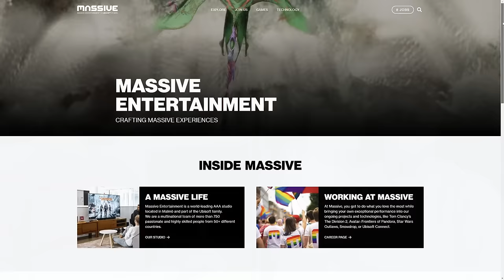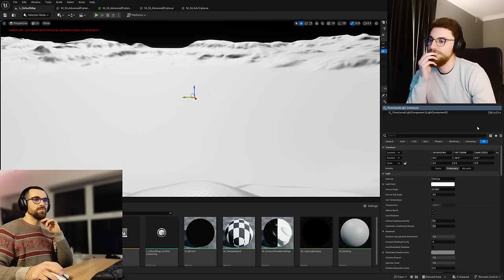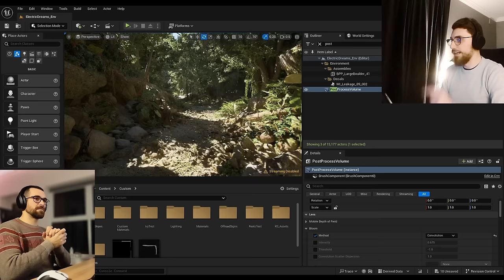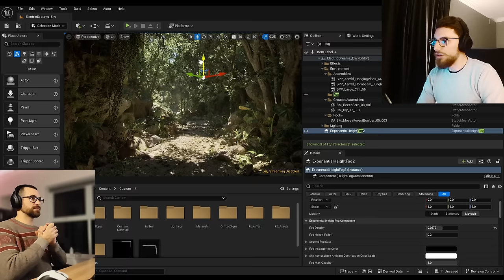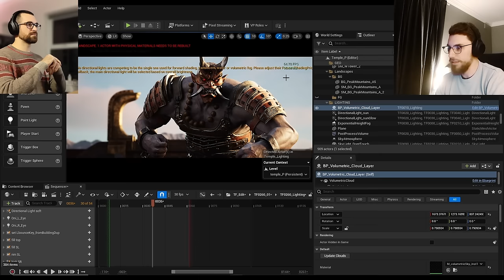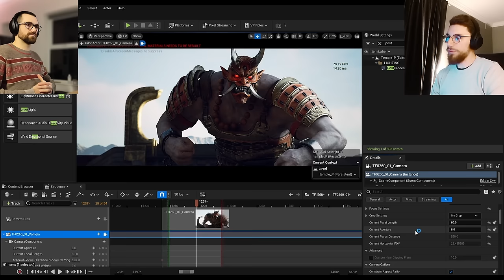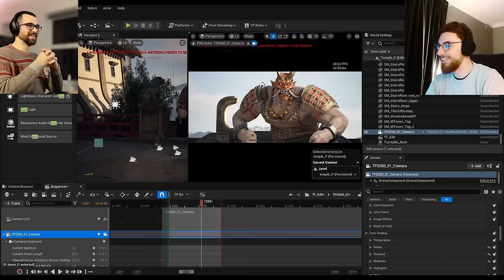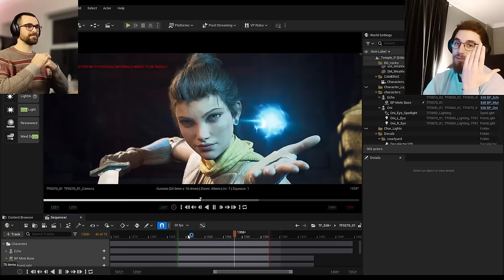Intro to Physically Based Lighting and Cinematics - Lighting for Videogames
TIMESTAMPS AND LINKS TO RESOURCES MENTIONED:

00:00  - Intro
1:23 - Eros Presentation

8:49 - Format Overview
12:01 - What's a Lighting Artist?
18:16 - VTA Light setup
21:31 - Eros Light setup start
26:13 - PBL and tonemapping
35:34 - Local exposure and light perception

37:52 - PBL Values and Camera Exposure

46:14 - Base Color importance
52:04 - Raw image manipulation
52:05 - Cons of not using a PBL approach
56:17 - A hint about Human Eye Exposure Behaviours
59:05 - Game Test Case Scenario
1:06:17 - Discord Server Q&A Announcement

1:08:25 - Intro to the "Lighting for Cinematics" section
1:09:33 - Performance Check
1:13:15 - Overview of the PBL setup
1:21:27 - Start of the 3 Point Light Setup

1:31:17 - Real Photography Comparison
1:36:58 - The concept of Rim Lighting and Silouhette
1:39:46 - What's a 3 Point Light Setup?
1:42:24 - Finish up the Light Setup
1:46:52 - Usage of the Fill Light for Specular Details
1:50:42 - Tuning Lights when working with PBL
1:54:09 - Final Post-Processing on the Final Image
2:03:08 - Final Thoughs
2:04:26 - Info regarding the next episode and Outro